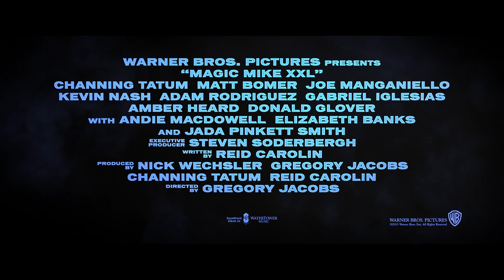MAGIC MIKE XXL - Trailer F2 Deutsch HD German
► Warner Bros. präsentiert den deutschen Trailer zum Film Magic Mike XXL. DE Kanal für aktuelle Trailer

Wie schon in dem Welthit „Magic Mike“ von 2012 spielen auch in „Magic Mike XXL“ Channing Tatum, Matt Bomer, Joe Manganiello, Kevin Nash, Adam Rodriguez und Gabriel Iglesias die Hauptrollen. Drei Jahre sind vergangen, seit Mike sich auf dem Höhepunkt seiner Karriere als Stripper verabschiedet hat: In „Magic Mike XXL“ sind inzwischen auch die übrigen Kings of Tampa bereit, das Handtuch zu werfen. Aber sie machen das auf ihre Art – es soll ein unheimlich starker Abgang mit einer letzten überwältigenden Performance in Myrtle Beach werden, wobei ihr legendärer Star Magic Mike mit ihnen auftreten soll.

Ab 23. Juli im Kino!

Gefällt euch der deutsche Trailer zum Film Magic Mike XXL? DE Kanal für aktuelle Trailer und Bonusmaterial.